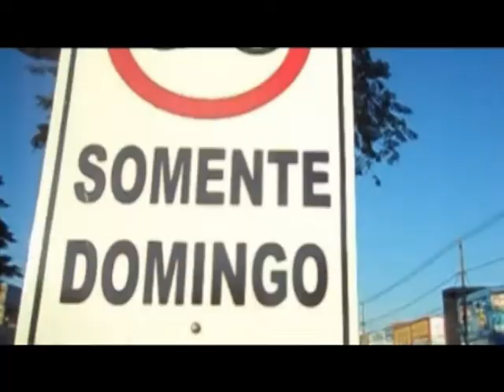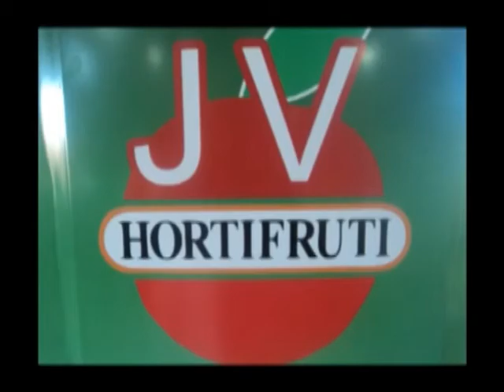Em entrevista a Pietramale, Murilo Zauith diz que "cones" serão mantidos na ciclofaixa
O Caminhos da Bike com o jornalista Abilio Pietramale traz uma entrevista exclusiva com o prefeito de Dourados Murilo Zauiht falando sobre como vai funcionar a ciclofaixa na Av Marcelino Pires. Pietramale pergunta sobre  a permanecia e importância dos cones para dar mais segurança e visibilidade a via destinada aos ciclistas, outra pergunta feita pelo jornalista e ciclista foi sobre a construção de ciclovias usando os canteiros centrais das avenidas da cidade, colocando como exemplo a cidade de Campo Grande, onde ja é assim. Confira a reportagem que traz também  Antonio Coca diretor da FUNED e Franz Mendes da Assessoria da UFGD, todos falam da ciclofaixa, alem de imagens super criativas do mundo ciclístico duas rodas, essas nas criativas lentes de Abilio Pietramale.
Caminhos da Bike é um oferecimento: Ortifrut JV, Fisk Dourados, Serlinc, Grafica Seriema.